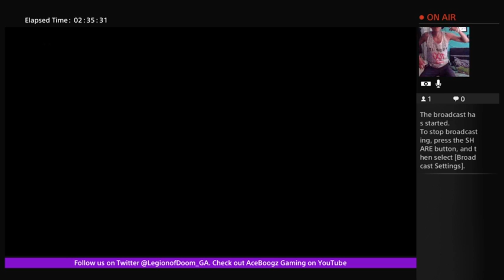30-0 DOOM Online TDM w/ AceBoogz Gaming (continued) (Part 11)